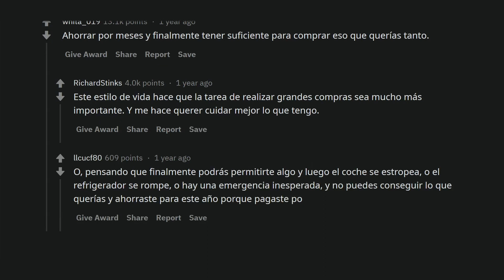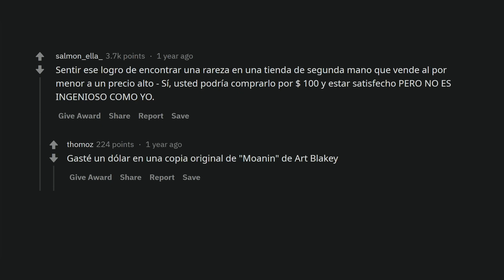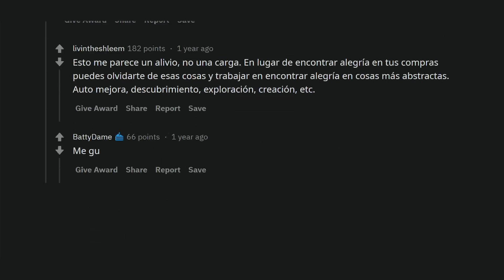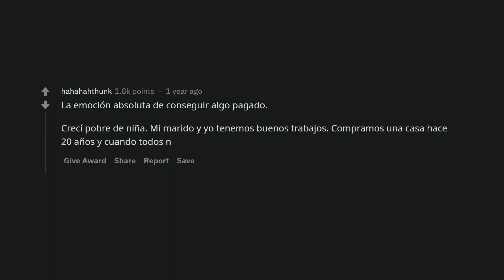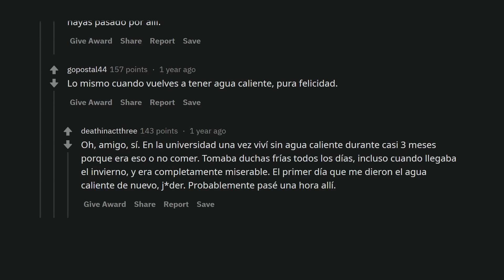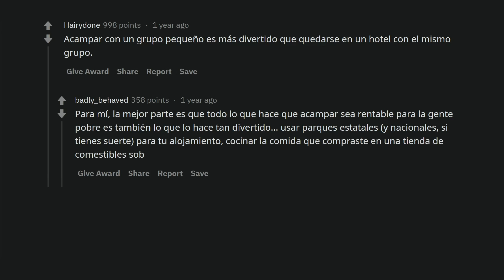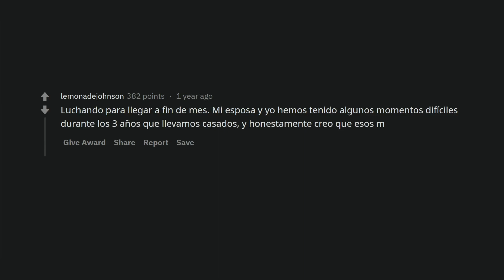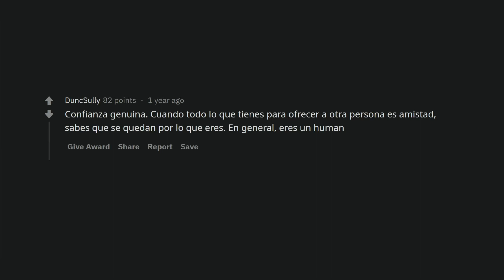¿Qué experiencia de los pobres que los ricos se están perdiendo? (Español Reddit AskReddit)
La vida de los ricos es diferente a la de los pobres. Algunas cosas sólo pueden ser disfrutadas por los pobres. ¿Qué experiencia de los pobres que los ricos se están perdiendo?